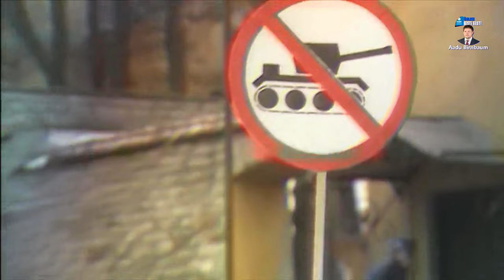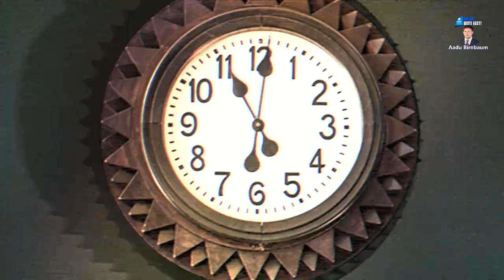Tõnis Mägi – Koit | 30 aastat Eesti Vabariigi taasiseseisvumisest